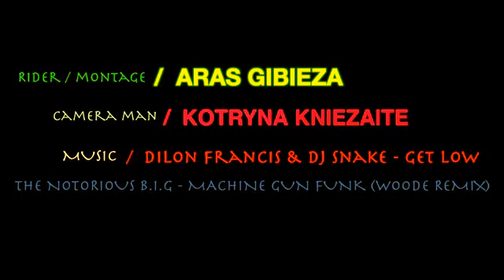ARAS GIBIEZA ARAS FREESTYLE 2015 STUNT SHOW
bike stunt kerala rocking ...